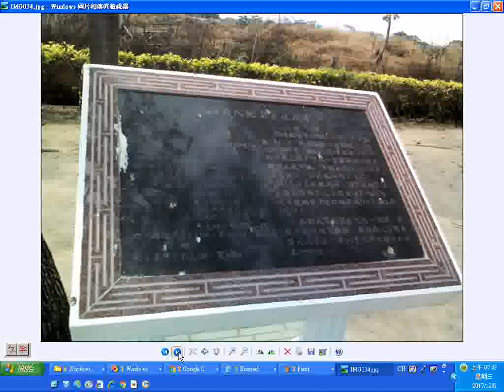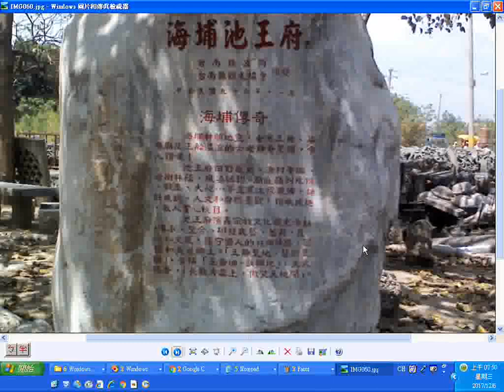split 002 20120413麻豆海埔池王府有軍史公園含早期的飛機、坦克戰車、船艦部分、大砲